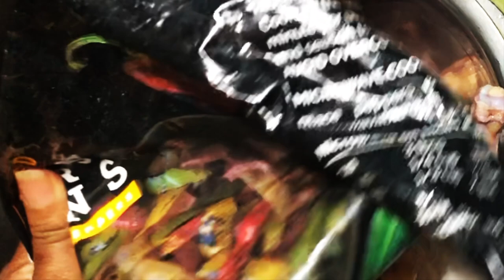QUICK FIX AIRFRY CHICKEN + PUMPKIN RICE + SALAD | ASMR AMBIENT SOUNDS (NO TALKING) | Kelly's ASMR